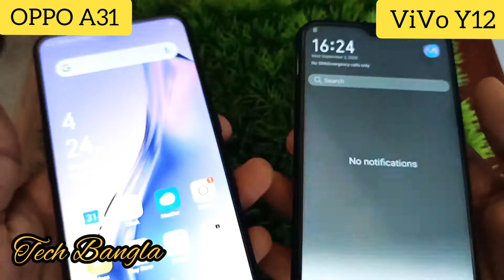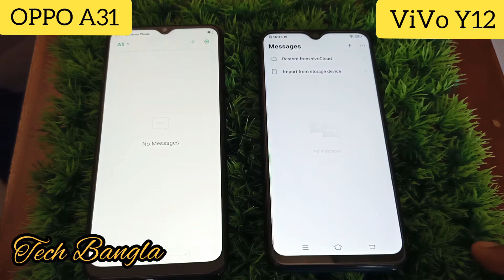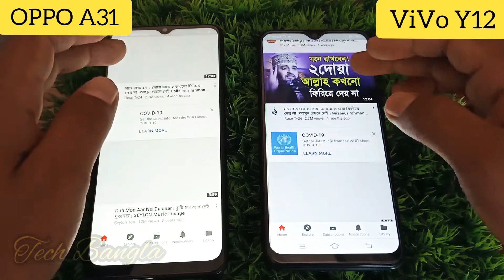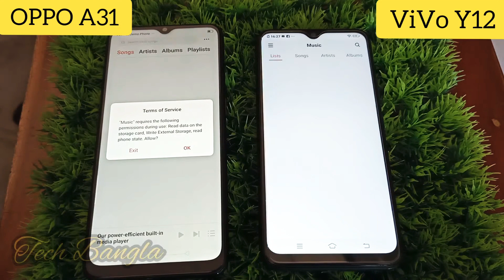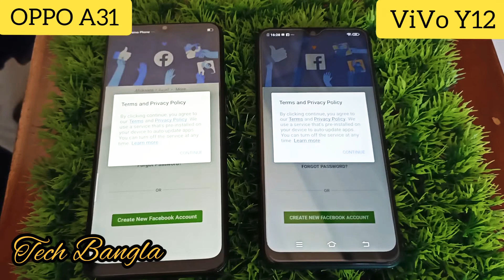ViVo Y12 Vs OPPO A31 Speed Test Review in Bangla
OPPO A31 Vs ViVo Y12 performance review in Bangla and Some apps Test Review
And A31 Vs. Y12  Compare Review in Bangla